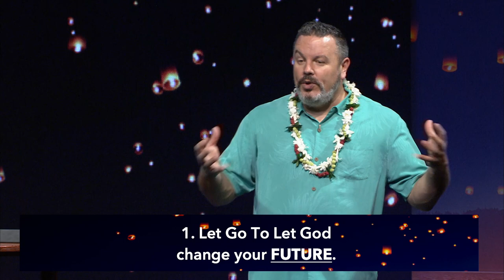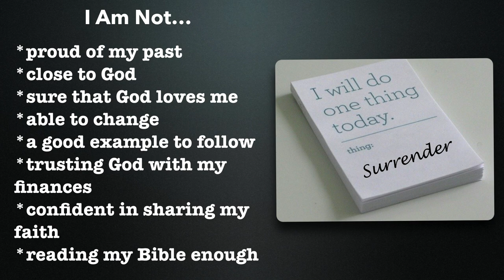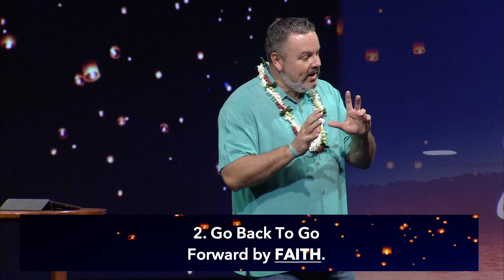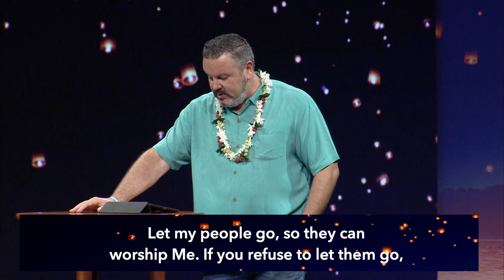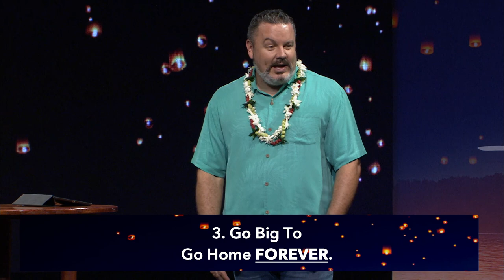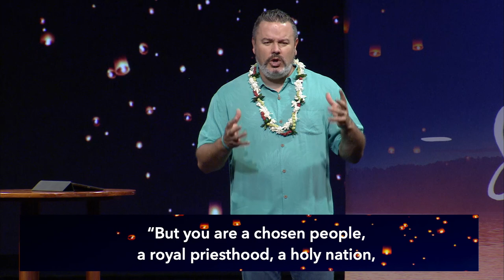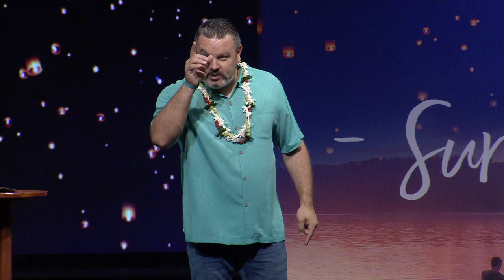"Surrender My Future" - Pastor Jon Burgess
In the final message in the Surrender series, Pastor Jon shares the difficulty of surrendering your future to Jesus, but how much more fulfilling it is and Pastor Wayne Cordiero shares via video on how we can all apply to our lives.